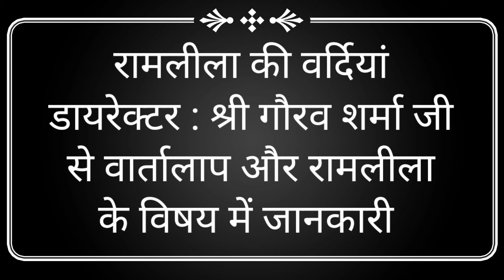डायरेक्टर श्री गौरव शर्मा जी रामलीला के समान के विषय में जानकारी देते हुए 🔥